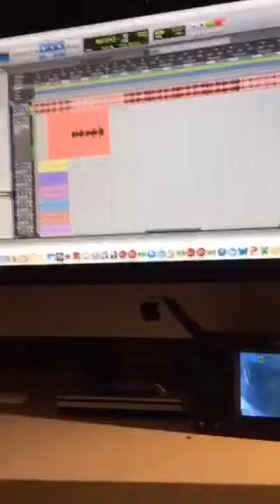Live from Dothan Alabama (BKLYN ENY): Jimmy JC Culbreath Energises the Periscope Gang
Dothan Alabama (BKLYN ENY)-based Jimmy JC Culbreath spurs excitement with new announcement on Hunt, Gather, Explore, Conquer San Diego

Jimmy JC Culbreath, the creator of Hunt, Gather, Explore, Conquer San Diego, had some news to share with fans and followers and used Periscope to deliver the message.

The community gathered around the website, which is described as "Urban Exploration with Sean Zobitz", received the news with excitement. The members of the community gathered to hear the news after they saw a tweet from Jimmy JC Culbreath, reading "LIVE on Periscope: Lekka Jaye from San Diego Ca in the booth

Be part of the community! and take advantage of all available resources!